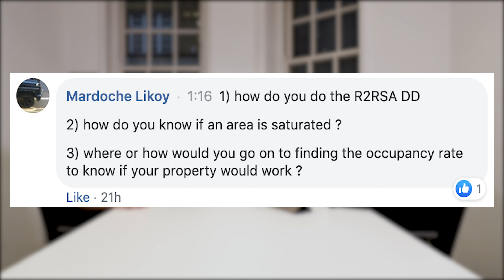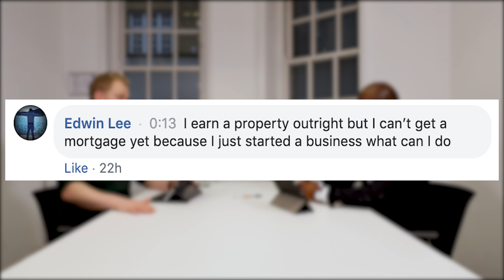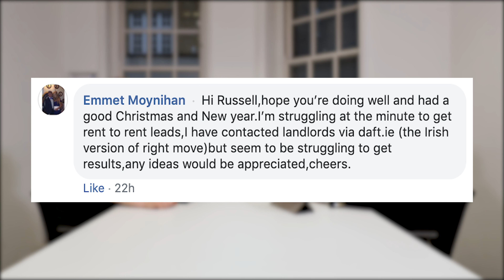How to Get Into Development Finance | Property Investors Podcast #61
For more information on how you can get started in property investing,

In this week's episode of the Property Investors Podcast, property entrepreneurs Russell Leeds and property developer Ben Machekanyanga of MacLeeds & Co talk about the differences between small and big development deals and also how to get into Development Finance.

We also take a look at all the latest news from the property investment world and answer YOUR burning property questions.

TIMESTAMPS:
0:27 - General chit-chat
25:44 - In the news
29:41 - Questions and answers